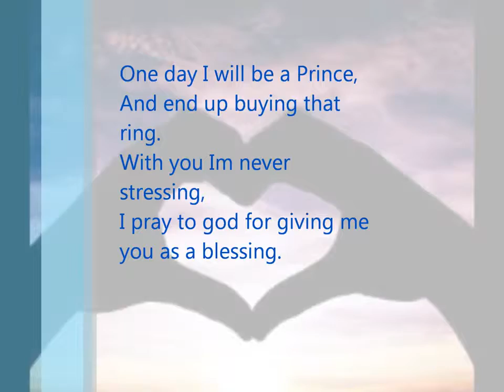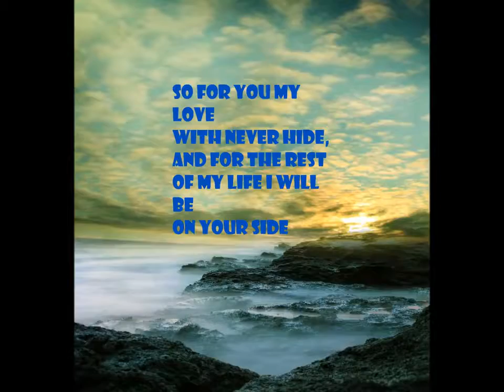This i Promise you by reynan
my favorate song